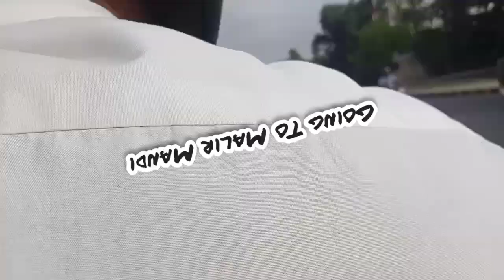Sibbi Bull Malir Cattle Market Karachi 24-5-2022 Bakra Eid Qurbani 2022 Season Maweshi Mandi karachi